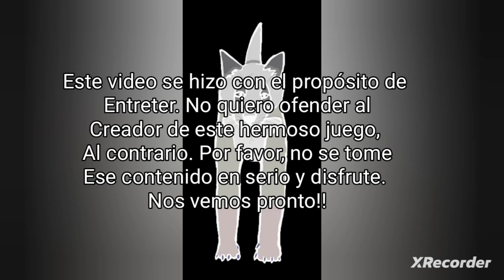Cosas que nos Enojan de Wildcraft (modo jugador. leer dscp)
Este video se hizo con el propósito de divertir, dar gracia, entretener. No quiero ofender ni insultar a nadie. No se tome  enserio y disfrute del vídeo.